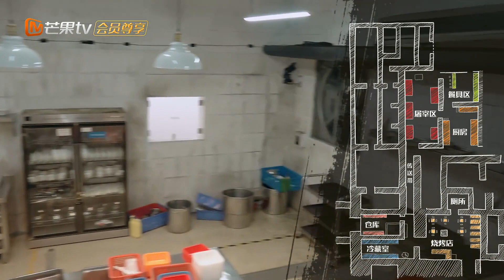JY猜测不明“冰库”藏“尸体”？ 难道这就是被明侦案件支配的恐惧吗？《密室大逃脱大神版》 Great Escape Master Ver. EP2丨MangoTV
或【加入会员】 大神版》全系列！

简介：芒果TV全新爆笑、烧脑的超大型密室逃脱真人秀《密室大逃脱》官方定制衍生。六位大神玩家将被送到不同主题的密室里，需要相互协助完成逃脱。